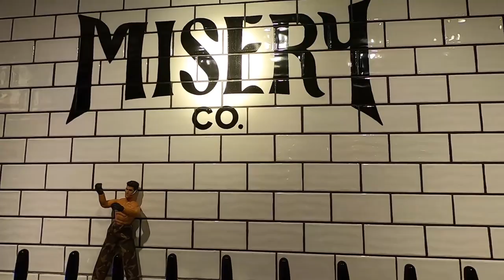Misery Manor of the Ardennes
Samia Patsalides and Rémy Perée have restored an old manor in Harzé, Belgium to a new glory and over the past two years have made it a home for their two children while squeezing a brewery and bar into it. Get more at Beer Idiots and sign up to our newsletter